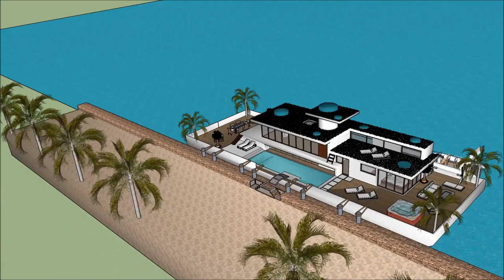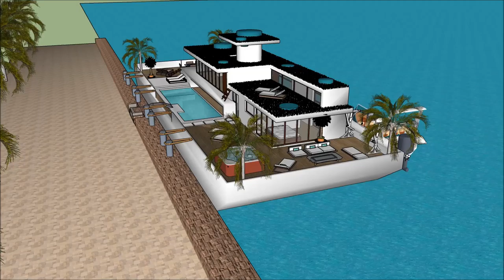Луксозна плаваща къща вила лодка къща Архитектурен Плаващо имение дом sketchup Dream Home in Holland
The floating house villa houseboatzania launching an innovative high-end luxury yacht floating house villa mansion home design potentially as a display of exhibition of the Луксозна плаваща къща вила лодка къща Архитектурен Плаващо имение дом sketchup Dream Home in Holland.

The collection of the Floating house villa houseboatzania concept of Луксозна плаваща къща вила лодка къща Архитектурен Плаващо имение дом sketchup Dream Home in Holland consists of high luxury and architectural art pieces in minimalism combined with living on the waterfront of the harbour.

The floating house villa mansion yacht design has the basis to sustain living with high standards and contemporary structural design - Луксозна плаваща къща вила лодка къща Архитектурен Плаващо имение дом sketchup Dream Home in Holland with numerous of prospects for excessive living and celebrating the desire of life worldwide: